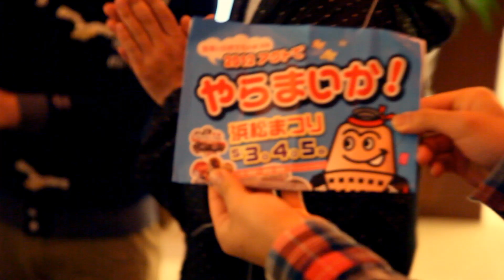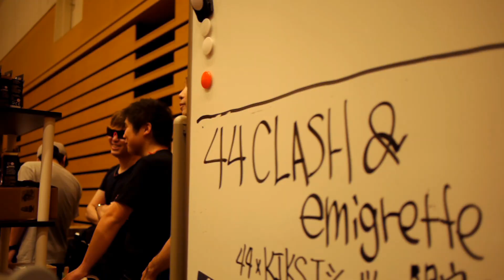Trip or Trap ft.Hamacon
第1回Hamamatsu Yo-Yo Contest